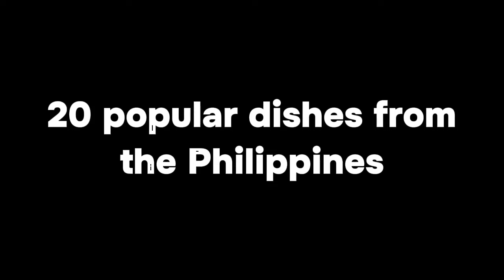20 Popular Dishes in the Philippines | Pixie PH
The Philippines presents a culinary palette featuring standout dishes like Kare-Kare, a rich peanut-based stew with oxtail and vegetables, and Lumpia, a spring roll filled with vegetables and meat. With influences from indigenous Malay, Spanish, and Chinese cooking, these dishes reflect the country's diverse history and cultural influences.